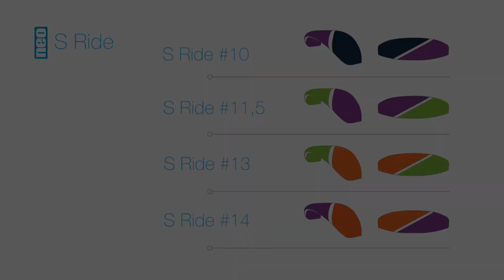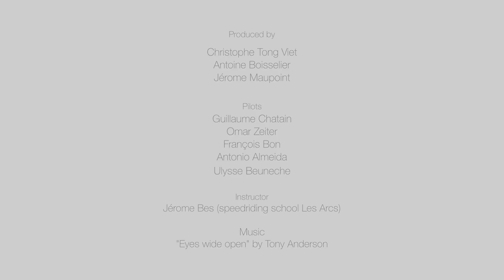FLYNEO S RIDE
Nom : S-Ride 2.0
Voile : speedriding
Type : débutant à rider expérimenté et découverte freeride
Géométrie : voilure 4/2 lignes sans diagonales
Concept : voile facile pour les débutants aux riders expérimentés suivant la charge alaire utilisée
Certification: test en charge 6G
Tailles : 10 – 11.5 – 13 – 14 – 16
Poids : 1,9 à 2,6 kg
Elévateurs : A + B avec trims 5 cm
Sac : livré avec le sac NEO Classic 60L. + sac de compression NEO Speed Pack
Matériaux principaux : Skytex double enduction 42 gr, Cousin ultimate Dyneema, Technisangles 22mm, Maillons Peguet
Materiaux : made in Europe
Fabrication : made in France